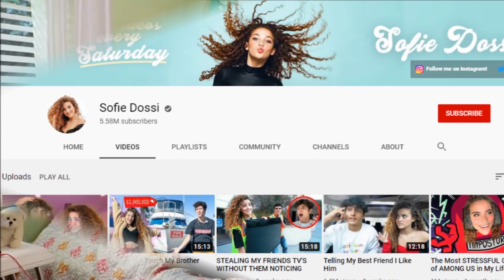Sofie Dossi Boyfriend List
Sofie Dossi boyfriend
Today I'll talk about Sofie Dossi boyfriend and more information about her.
Sofie Dossi is a  YouTuber, stunning live performing artist, and actress. Sofie gained fame on NBC's America's Got Talent.